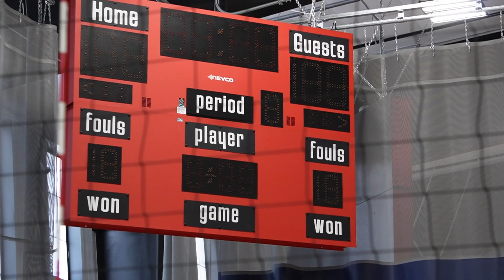About: Fort Morgan Fieldhouse